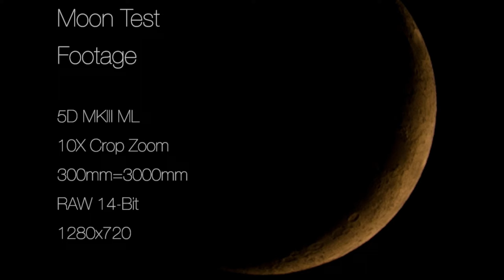"Der Mond in Berlin"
Test Subject: Moon Real time movement

5D MKIII Magic Lantern Test Video for some settings:

- 10x Sensor Crop Mode with a 300mm Lens, becoming an 3000mm equivalent.

- 14Bit RAW 1280x720p (Limitation by the 10x Crop Mode)